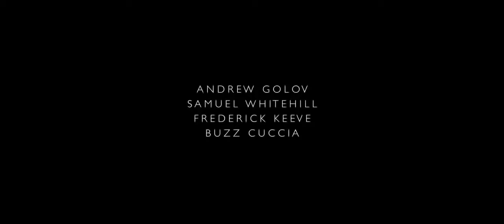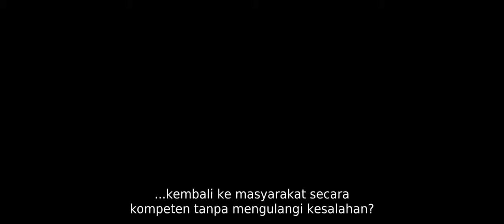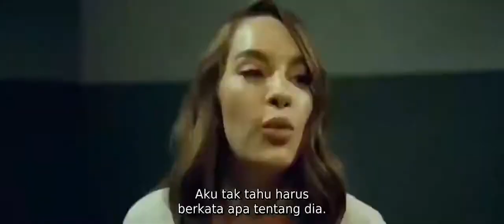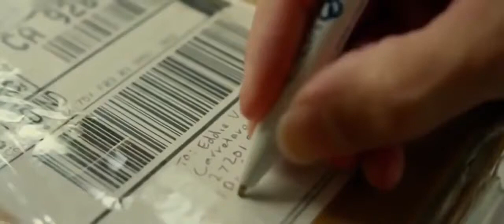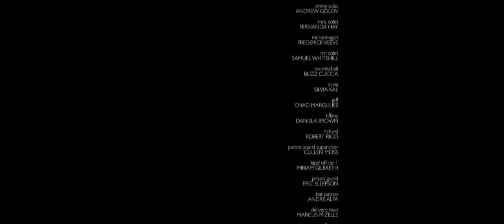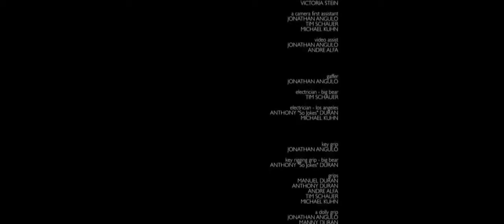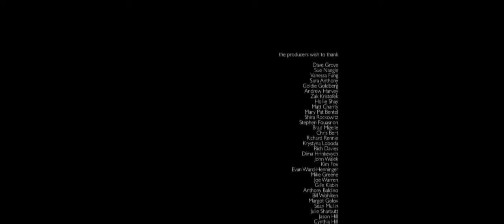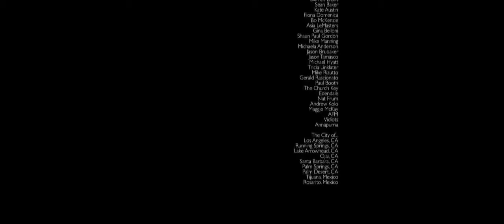Film Action 2021 Subtitle Indonesia | Film Action Keren | The Chameleon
The Chameleon adalah sebuah film drama 2010 yang disutradarai oleh Jean-Paul Salomé , yang ikut menulis skenario dengan Natalie Carter. Film ini didasarkan pada kisah nyata Frédéric Bourdin yang menyamar sebagai anak hilang bernama Nicholas Barclay di San Antonio , Texas , pada 1990-an. Sebagian besar kisah nyata dimasukkan ke dalam film meskipun tahun telah diubah dan lokasi dipindahkan ke Baton Rouge, Louisiana .